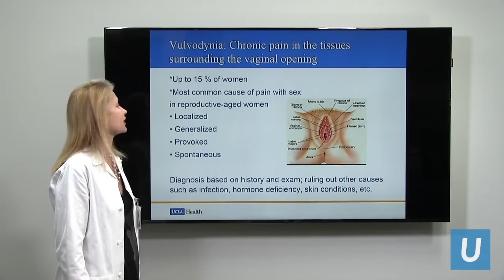What is vulvodynia? - with Dr. Rapkin | Part 1 of 9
Up 15% of women have vulvodynia. It is a very common condition.
In this video Dr Rapkin goes over what vulvodynia is and how it is diagnosed.

0:38 What is vulvodynia?
0:57 How is it diagnosed?
1:31 Most common form of vulvodynia

Avoiding s3x? Want to say “no” without killing the mood?